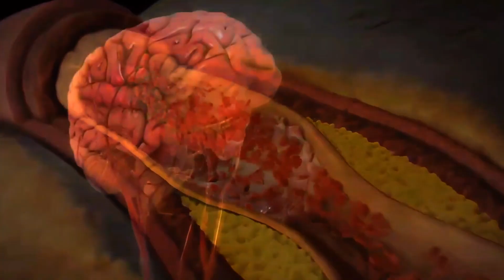4 AFib Facts Every Patient MUST Know (Symptoms, Stroke Risk, and How It Progresses)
These are the 4 AFib facts every patient should understand — the core principles that explain your symptoms, stroke risk, treatment options, and why AFib progresses over time.
In this video, cardiac electrophysiologist Dr. Scott Lee explains AFib in four key points that cover how dangerous it is, what symptoms mean, stroke risk, and how AFib progresses over time.

You’ll learn:
• Why AFib is not directly life-threatening (and why that matters for your decision-making)
• Why AFib is treated for symptoms — and why two patients with the same amount of AFib can feel completely different
• The only dangerous part of AFib: clot and stroke risk
• How and why AFib progresses with age — the “forest-fire” growth of AFib cells on the heart’s walls
• What it means to have early-stage, middle-stage, or permanent AFib
• Why symptoms depend more on heart rate than on how much AFib you’re actually in
• When AFib can become permanent
• Why stroke prevention must always be addressed separately
• Why treatment intensity should match your symptoms, age, and risk tolerance

This is the foundation every AFib patient needs to feel informed, confident, and in control of their long-term health.

⏱️ Chapters
00:00 — The 4 Facts Every AFib Patient Must Know
00:36 — Fact #1: AFib Is Not Directly Life-Threatening
01:36 — AFib vs Dangerous Heart Rhythms (Key Difference)
02:07 — Why AFib Doesn’t Make the Heart Go “Fatal Fast”
02:37 — Fact #2: AFib Treatment Is Primarily for Symptoms
03:07 — Why Symptoms Depend on Heart Rate, Not Just AFib
03:35 — When People Don’t Feel AFib vs When They Feel Everything
04:30 — How Symptoms Guide Treatment Intensity
05:00 — Fact #3: The Real Danger — Stroke Risk in AFib
05:27 — Why Clots Form During AFib Episodes
06:29 — Fact #4: AFib Progresses Over Time (Forest-Fire Model)
06:55 — Early Stage → Persistent → Permanent AFib
07:20 — What Happens When AFib Becomes Permanent
07:45 — Why Preventing Stroke Is More Important Than Stopping AFib